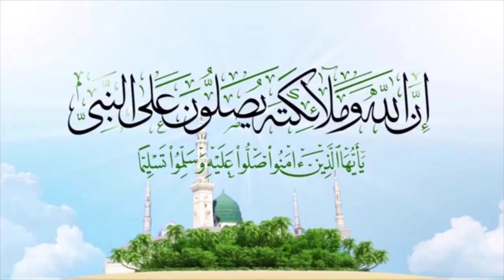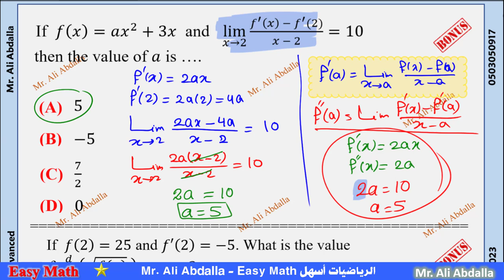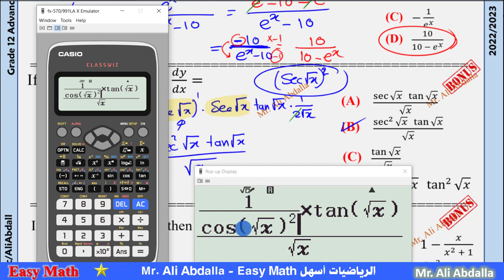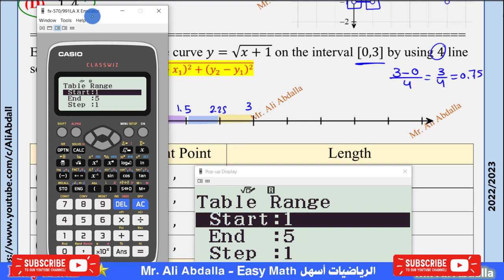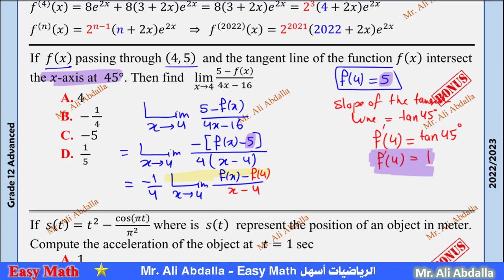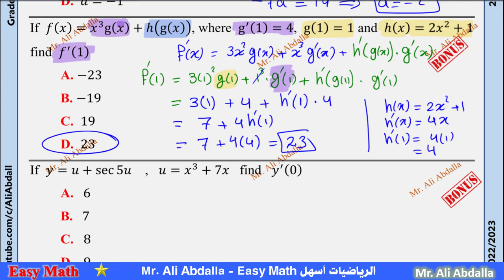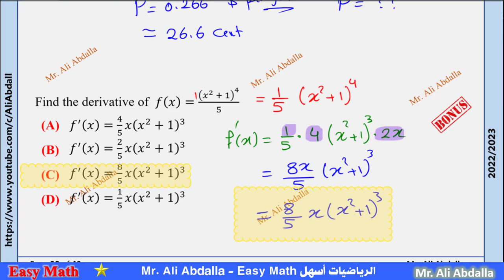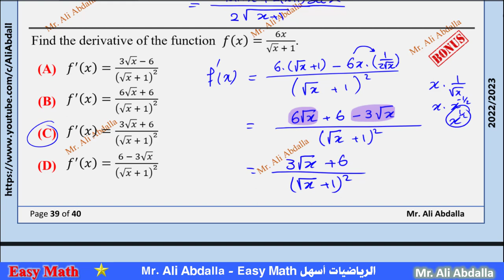EoT1 -2022-2023 Part 8 ( Bonus ) هيكل صف 12 متقدم ف 1 الجزء الثامن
يمكنكم دعم القناة من خلال التبرع باستخدام هذا الرابط